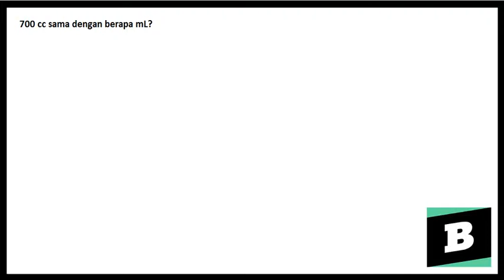700cc sama dengan berapa ml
- Bentuk pertanyaan 700cc sama dengan berapa ml